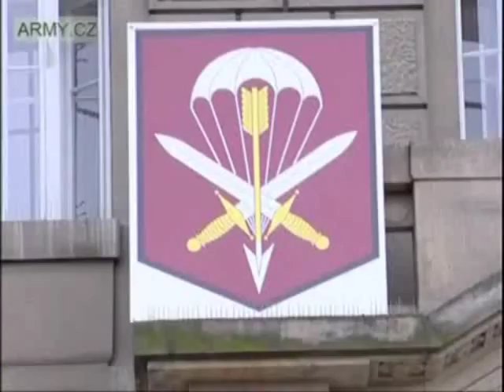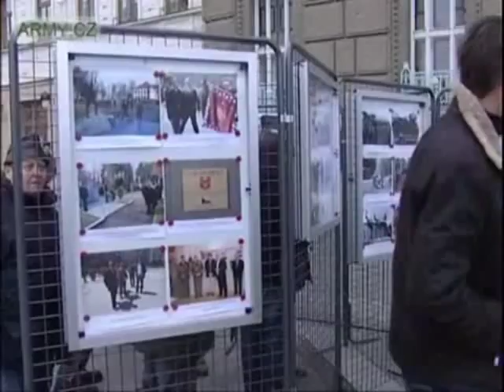601.SKSS - Oslava 50.let působení ve městě Prostějov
U příležitosti 50 let působení ve městě Prostějov, uspořádala 601. skupina speciálních sil oslavu. Jednotka, která se veřejnosti příliš často neotvírá, zcela výjimečně předvedla také svoji techniku a vybavení.